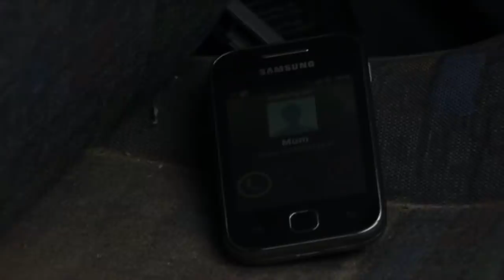Eastenders..The Taylor Chronicles..Keegan Helps Mick To Escape..1/1/18